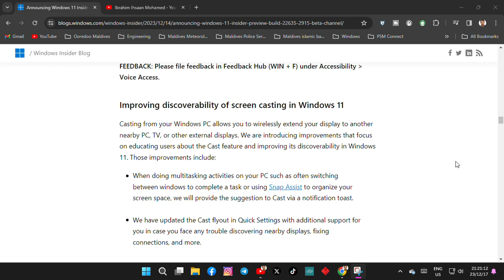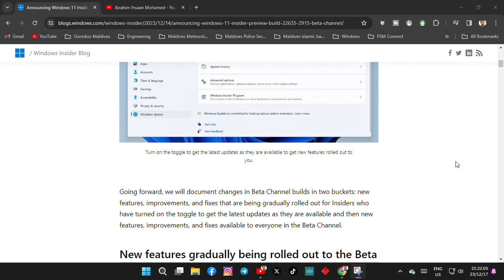[New] Announcing Windows 11 Insider Preview Build 22635.2915 (Beta Channel)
About the Beta Channel:
The Beta Channel is the place we preview experiences that are closer to what we will ship to our general customers. Because the Dev and Beta Channels represent parallel development paths from our engineers, there may be cases where features and experiences show up in the Beta Channel first. However this does not mean every feature we try out in the Beta channel will ship. We encourage Insiders to read this blog post that outlines the ways we’ll try things out with Insiders in both the Dev and Beta Channels.
Getting new features: For Windows Insiders in the Beta Channel who want to be the first to get features gradually rolled out to you, you can turn on the toggle to get the latest updates as they are available via Settings  Windows Update. Over time, we will increase the rollouts of features to everyone with the toggle turned on. Should you keep this toggle off, new features will gradually be rolled out to your device over time once they are ready.
Availability of Copilot in Windows: Copilot in Windows in preview is being rolled out gradually to Windows Insiders in select global markets The initial markets for the Copilot in Windows Preview include North America, the United Kingdom, and parts of Asia and South America. It is our intention to add additional markets over time.